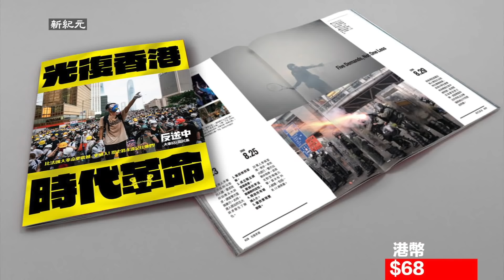年初二晚，「翻版金正恩 」與「翻版英首相」Boris Johnson約翰遜，在旺角街道唱歌慶新年，跟小朋友喊口號「毀滅中共」，突然一批防暴警及速龍衝出來清場驅趕市民